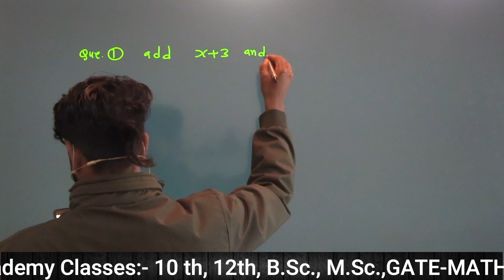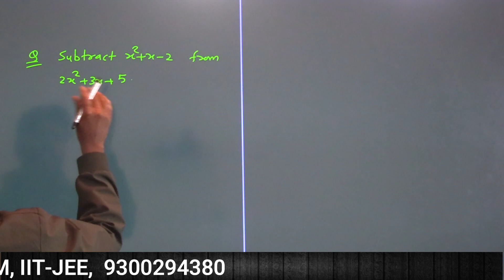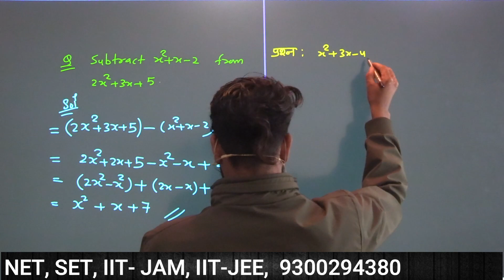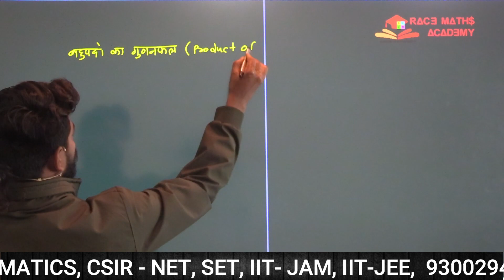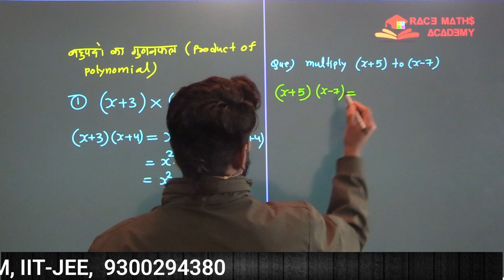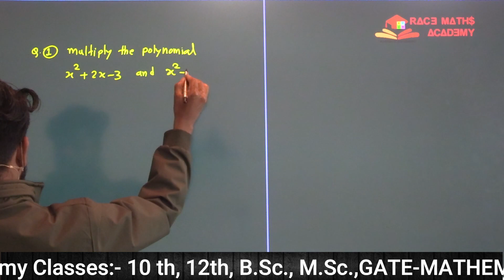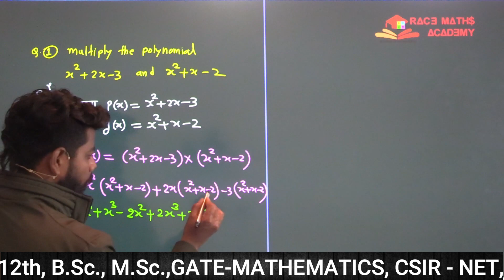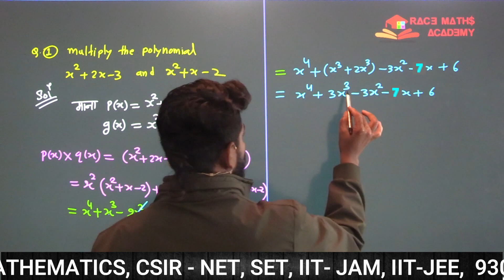Polynomial Class 10 Lecture 2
Welcome To
   📚 Race Math's Academy🎓

CLASS 10
CLASS 12
🔵🔴Batch संबंधी जानकारी या Admission के लिए call @ 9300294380

🔴CLASS 10 (CBSE,NCERT,CGBOARD) Online & Offline Classes
🔴CLASS 12 (CBSE,NCERT,CGBOARD) Online & Offline Classes
🔴B.Sc. (Mathematics & Physics ) Online & Offline Classes
🔴M.Sc. Mathematics Online & Offline Classes
🔴M.Sc. Entrance Mathematics Online & Offline Classes
💥🔴💥CG TET. CTET Entrance Mathematics Online & Offline Classes
💥🔴💥Gate Mathematics Online & Offline Classes
💥🔴💥GENERAL APTITUDE FOR CSIR-NET & GATE 2023 Online Classes

Race Math's Academy is the best Academy for mathematics

Classes -  UG / PG
              B.Sc.(Math's + Physics)
              M.Sc. Mathematics
              BCA Math's
              B.Com
              B.Tech.
              Diploma Polytechnic

 School - CBSE/NCERT/CG
        12th , 11th , 10th , 9th

 (1) 1 Week Free Demo Classes
 (2) Every Sunday test
 (3) Regular classes
 (4) Limited seat in every class
 (5) Reasonable fees

Join our academy for bright future !!🏆🥇🏅🎖️

                 Address🏘️

Branch -1 Sector - 7 Market
              Near Kalyan College

Branch -2 Steel Nagar Road
                 No. -18 Camp-1
                 Bhilai